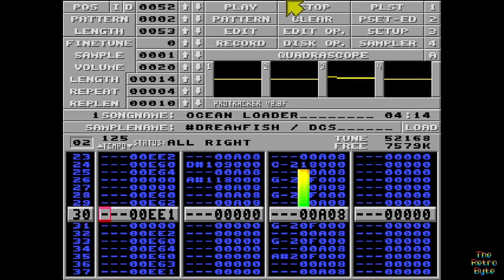Ocean Loader 1 (Amiga rendition) Dreamfish. Pro Tracker View (Martin Galway)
This is an Amiga rendition of the 1985 Martin Galway Ocean loader 1 (Chip Tune) tune the was used in many of Ocean Software's loading screens on the Commodore 64. This Pro Tracker Mod was captured on an emulated Commodore Amiga 1200.

Emulator: WinUAE